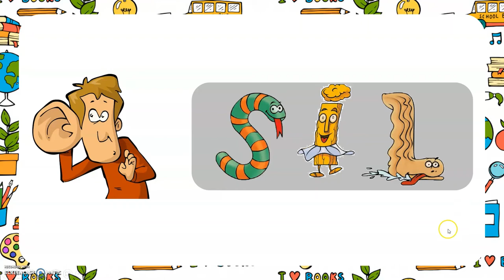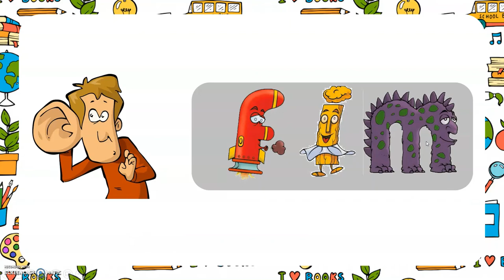Leçon 10 sur Les Alphas : Trouve l'intrus dans le mot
Pour les parents de ma classe :
L'objectif de cette vidéo est de se sensibiliser à l'unité "mot", on commence à ne plus travailler sur les alphas "tout seul" mais bien entre eux. Dans cette vidéo je dis un mot. Je propose des erreurs qui sont très faciles à repérer (elles sautent aux yeux normalement). Votre enfant doit trouver l'alpha qui s'est trompé et qui n'a rien à faire là : par exemple je dis MUR mais j'ai écrit MAR. Monsieur A s'est trompé, il n'a rien à faire là car on n'entend pas A, on entend U, donc c'est mademoiselle U qui doit être là.

Pour les enseignants :
Pas de référence dans le guide du maître, j'ai transféré des compétences en créant cette activité.